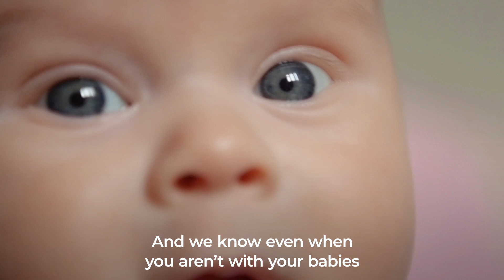Thank You, Mom - What to Expect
We see everything you do for your babies every day. And we know you're doing a great job. Share this with someone who could use a reminder that she's completely incredible. Happy Mother's Day from the What to Expect team.